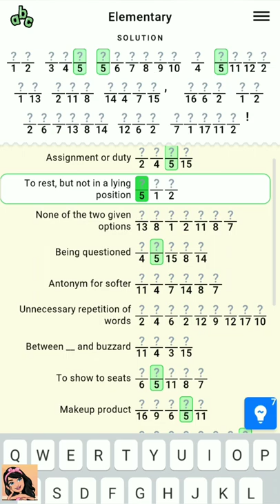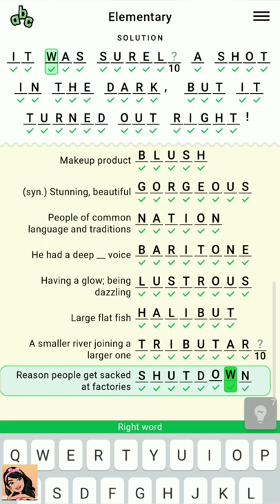Figgerits Game Elementary Level - 56 | Puzzle Game